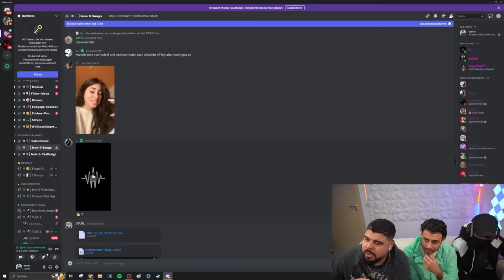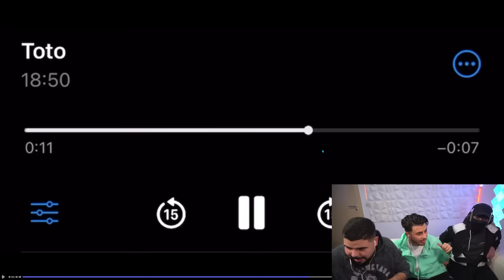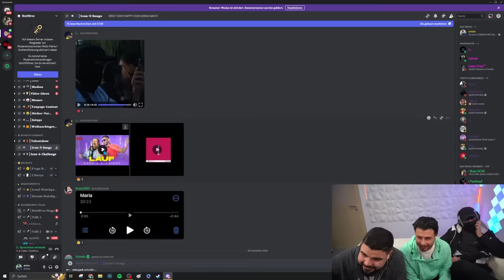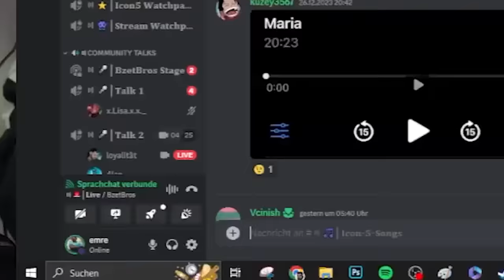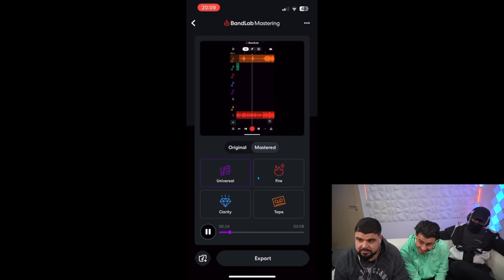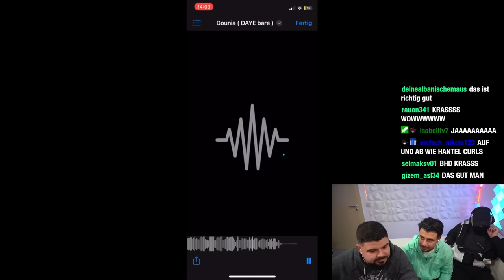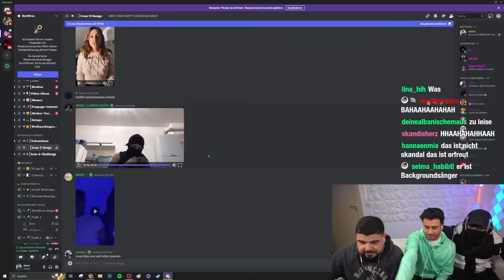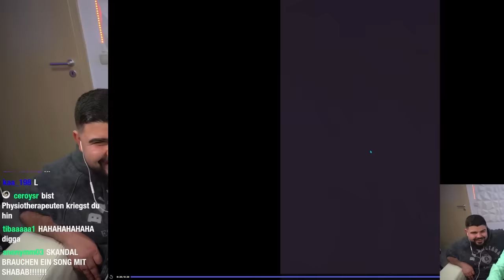SKANDAL RASTET AUS !! 😱 ICON 5 COMMUNITY CHALLENGE mit SKANDAL